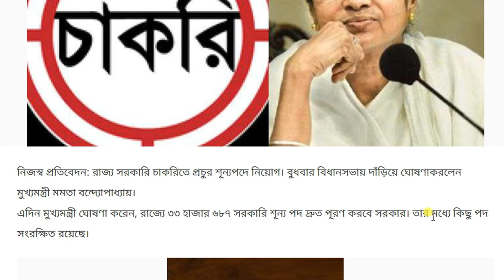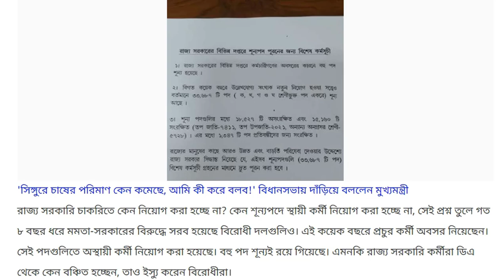Employment News | প্রায় ৩৪ হাজার শূন্যপদে নিয়োগ | west bengal govt latest job 2019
Employment in the number of vacancies in state government jobs Chief Minister Mamata Banerjee on Wednesday stood in the Assembly
On this day, the Chief Minister announced that the government will fill 33 thousand 687 government vacancies faster in the state. Some of her terms are reserved.
Why is not being recruited in state government jobs? Opposition parties have been protesting against the Mamata Banerjee government for the last 8 years, why not appoint permanent staff in vacant posts? A lot of workers have retired in these few years. Temporary workers were appointed in those posts. Many vacancies remained vacant. Even why state government employees are depriving the DA, the opposition has issued it.
The government is going to recruit several vacancies together after a long time. In this situation, the financial pressure on the state government will increase in the present scenario. Chief Minister Mamata Bandyopadhyay announced in the Vidhan Sabha that all the self help groups will be given a helping hand of 5000 rupees.